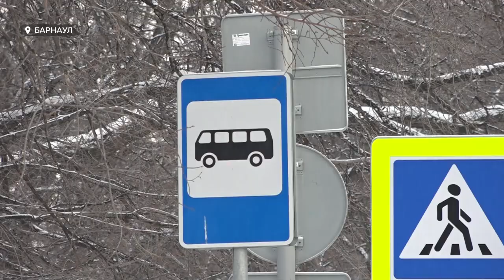Водителя 41 маршрута в Барнауле, который участвовал в конфликте с 15-летним подростком, уволили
Драки не было – утверждает пока единственный свидетель конфликта водителя маршрутки и 15летнего подростка. Водителя уволили, но он считает, что не заслужил такой меры ответственности